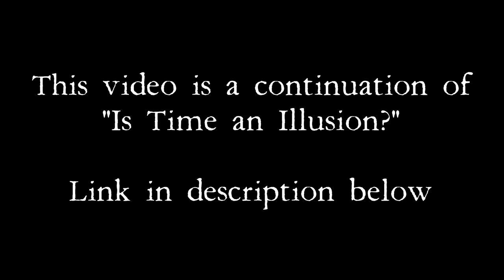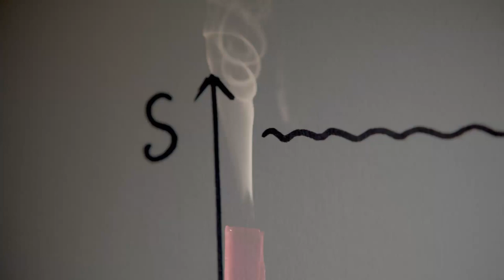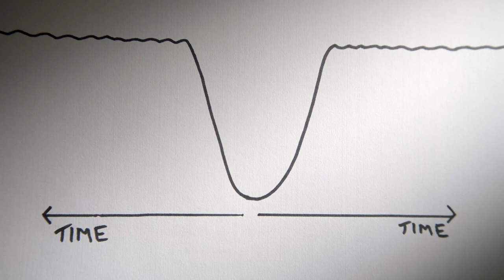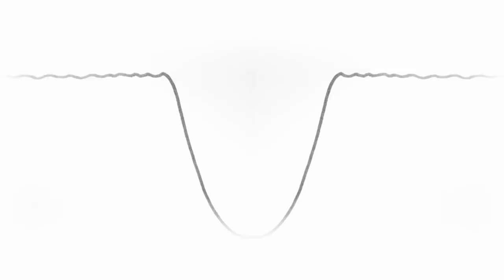The Skeptical Crisis in Physics: Entropy & "Boltzmann's Brain" (The Nature of Time Chapter 2)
Dr Owen Maroney from the University of Oxford discusses the skeptical crisis starting from the definition of entropy as defining an arrow to time.